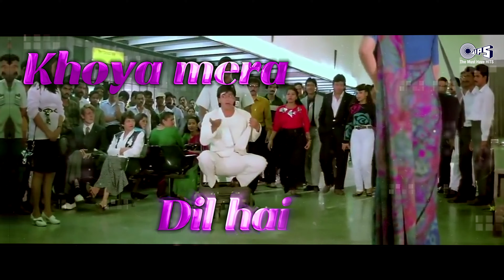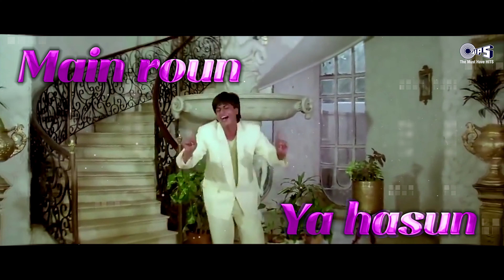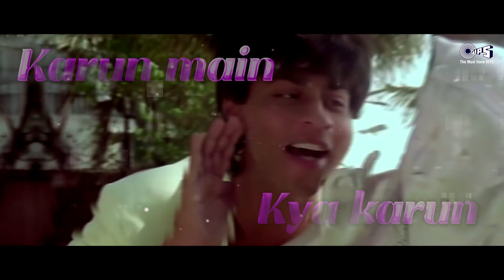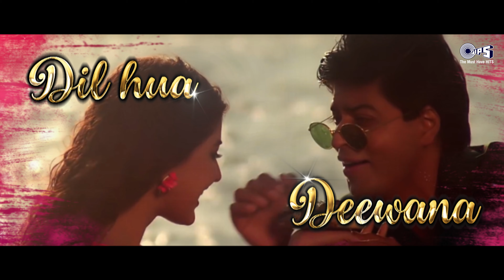शाहरुख खान Special Evergreen Songs | Hits Of Shah Rukh Khan - Love Songs| SRK Special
Song Listing:
00:00 Yeh Dil Deewana - Pardes
06:23 Dekha Tujhe Toh - Koyla
12:57 Badi Mushkil Hai - Anjaam
18:17 Deewana Main Tera Deewana - English Babu Desi Mem
23:34 Tanhai Tanhai - Koyla
28:54 Dil Hai Mera Deewana - Raju Ban Gaya Gentleman
34:58 Meri Mehbooba - Pardes
40:36 Kya Hua - Loveria - Raju Ban Gaya Gentleman
45:57 Mujhe Pyaar Karo - Trimurti
51:03 Is Pyar Se Meri Taraf Na Dekho - Chamatkar
55:56 Do Dil Mil Rahe Hai - Pardes
01:01:59 Seene Mein Dil Hai - Raju Ban Gaya Gentleman